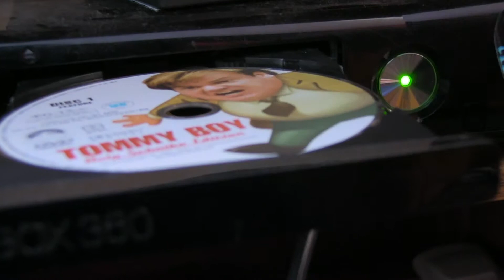The Kill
Joey Ohlinger teams up with Ryan Sartorius to bring to you a two part series.